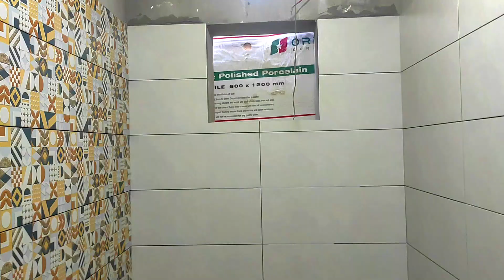The Most Accurate Technique For Tile Bathroom Floor Waterproofing Installing Ceramic Tile Process